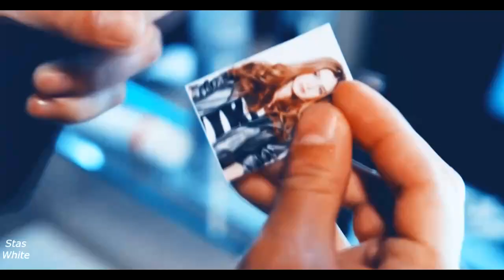Игорь & Лера || хочу к тебе || т/с Мажор